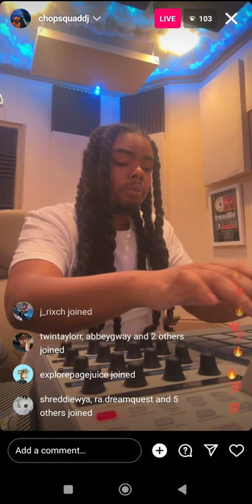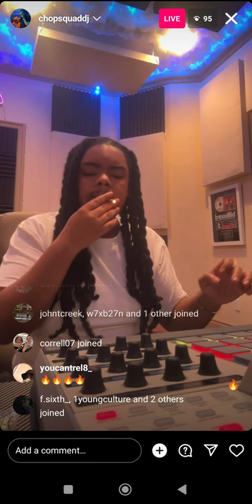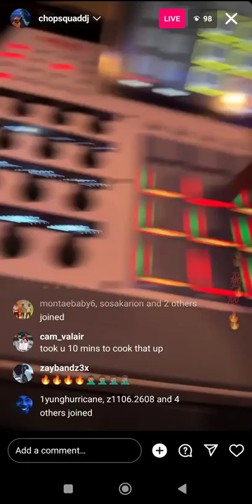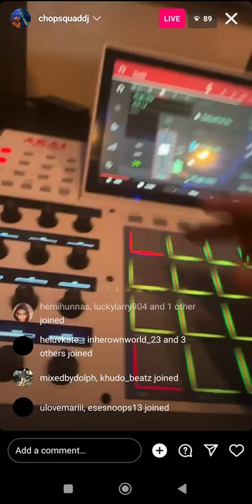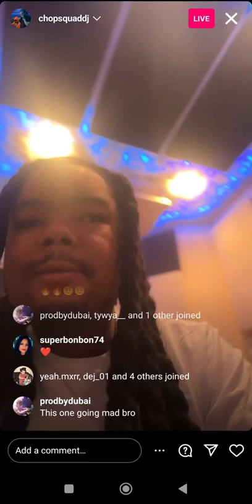Chopsquad Dj cooking up using custom MPC SE On Instagram Live